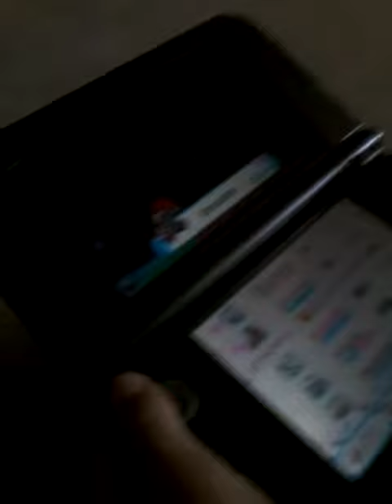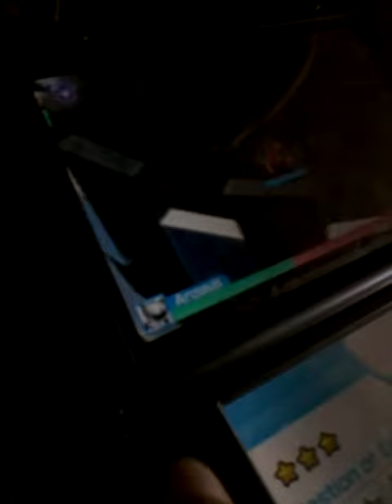Part 2 of arcues battle skip to 1:00 for the action read dec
R.i.p headphone users